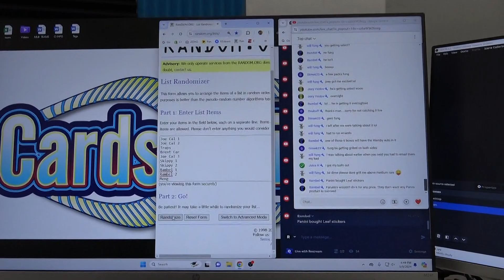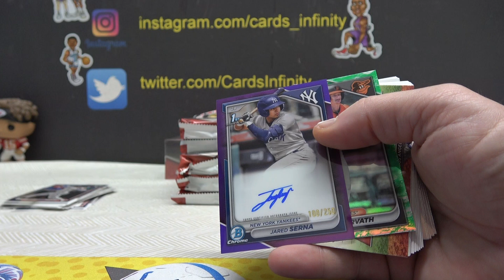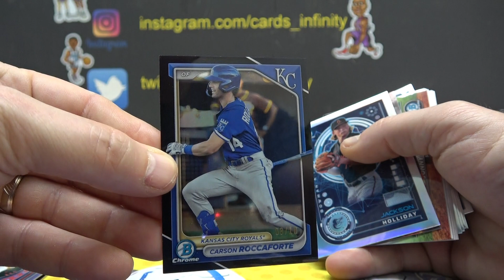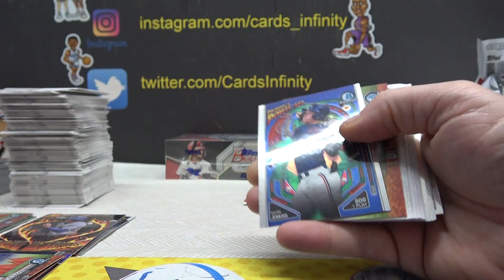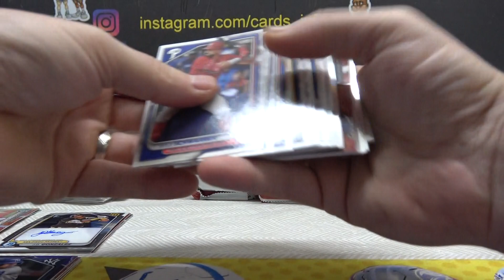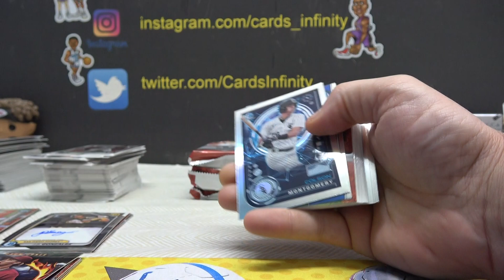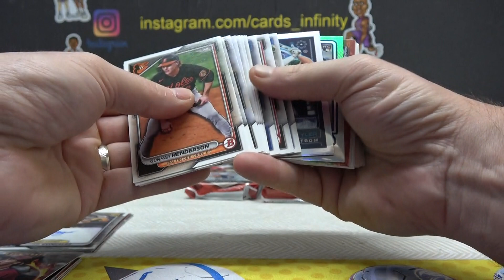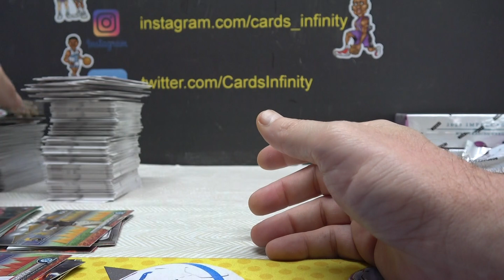2024 Bowman MLB Baseball Jumbo 2 Box s Break